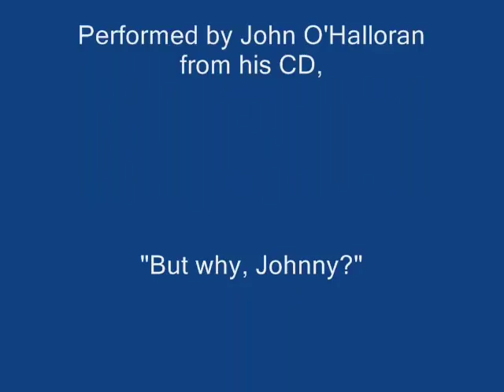Howth Harbour Works c.1980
Photos by the late Tommy Thunder, Howth.

Music; "The Slockit Light" Performed by John O'Halloran from his CD
"But why, Johnny?"